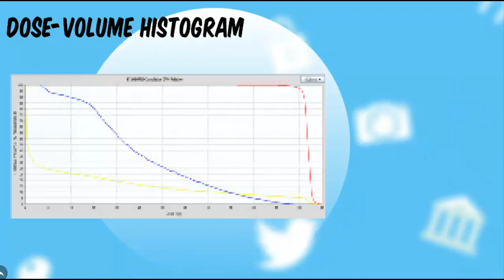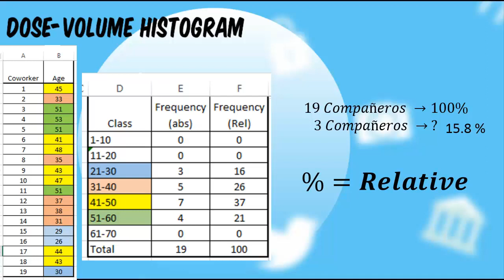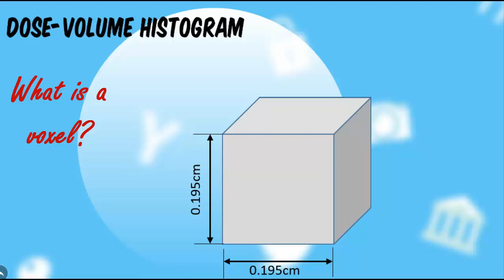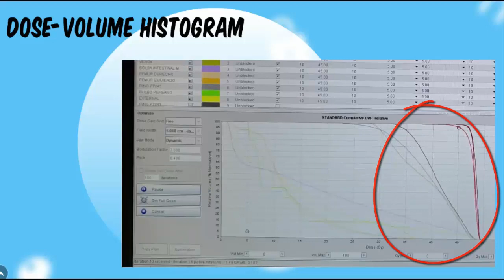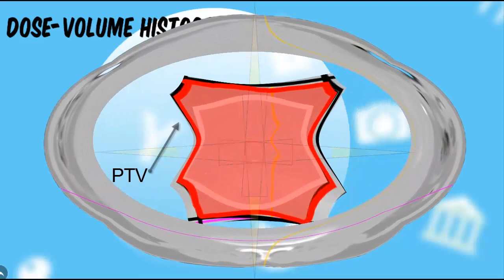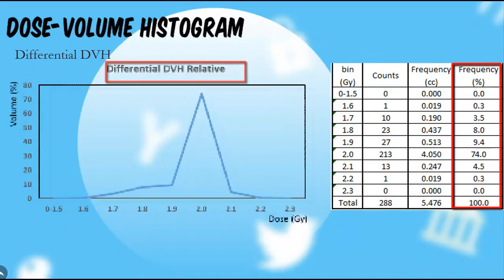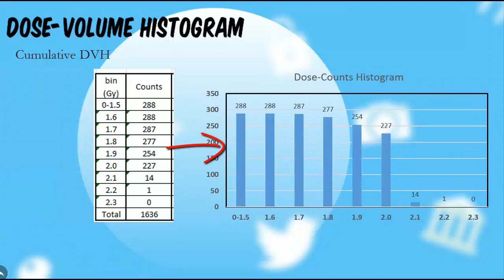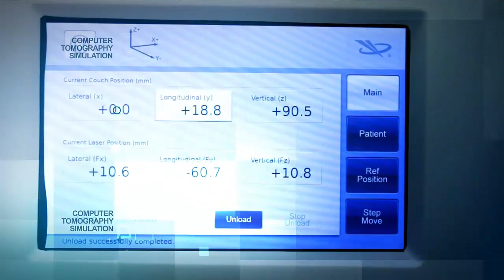S1V9.- Dose-Volume Histograms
This is the ninth video where we’ll analyze an important mathematical tool used in the treatment evaluations which is called Dose Volume Histogram.

The objective of this video is to demonstrate the most basic concepts of a DVH and therefore will be applied correctly in treatment evaluation plans.